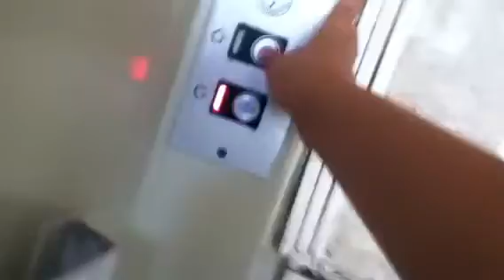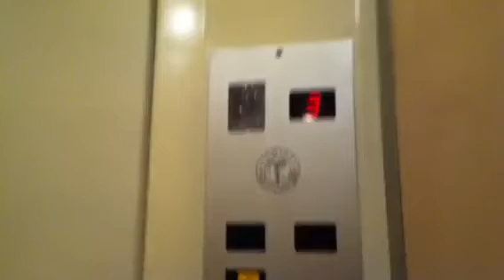Nechushtan-Schindler elevator in balfur street in bat yam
Nice but old buttons